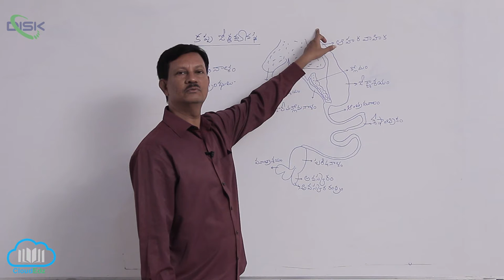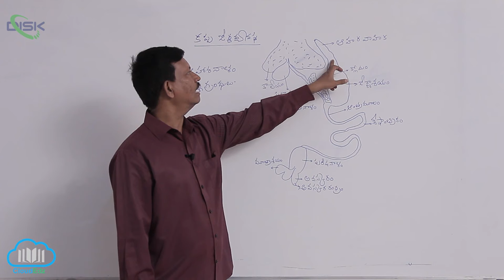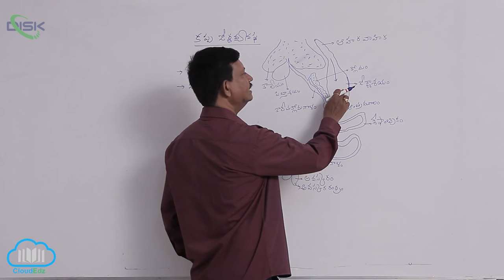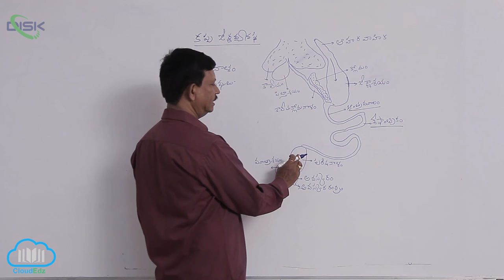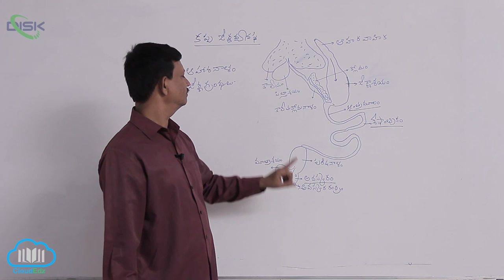చతుష్పాదులు || కప్ప జీర్ణవ్యవస్థ 1 || Disk Telangana